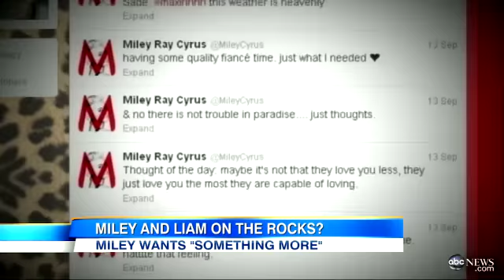Miley Cyrus, Liam Hemsworth Relationship Trouble Rumors Mount After Singer's Twitter Messages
Cyrus' tweets about wanting more passion have sparked speculation about her relationship.